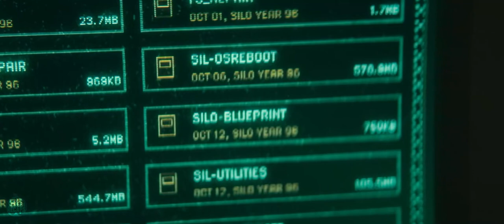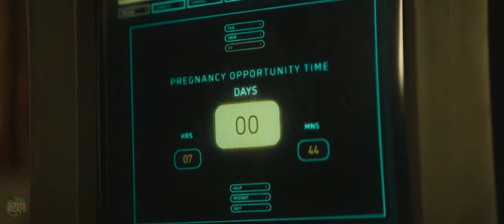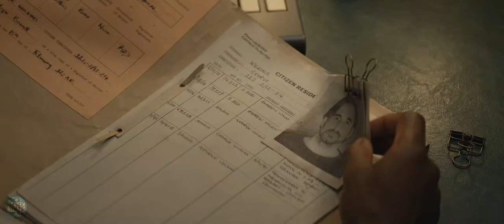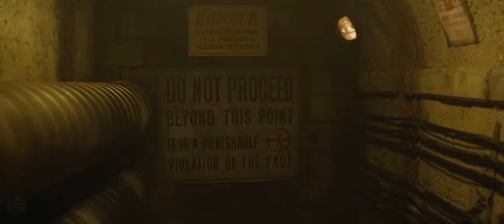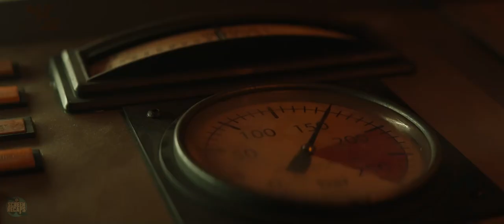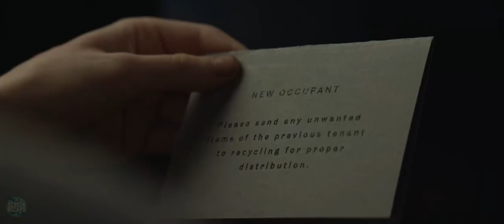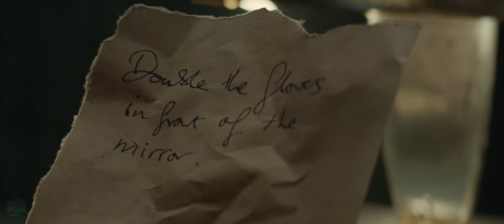In a Dystopian Future, Humans Live in Underground Silo, Believing Earth Above Them Is Uninhabitable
Here's our 'Recap Commentary' for SILO (2023) (More Info About This Video Down Below!)

The inspiration behind this video:

In a bleak dystopian future, humanity clings to survival deep underground within the confines of a colossal silo. Juliette, an engineer tasked with unraveling the mystery behind the death of a colleague, uncovers startling secrets that threaten the very fabric of their enclosed world. Based on the novel "Wool" by Hugh Howey.